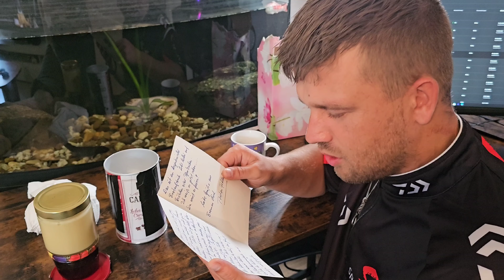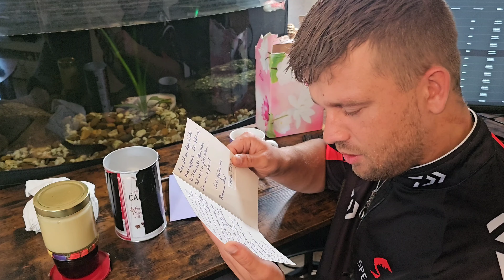Catch & Cook, Rutenbruch und Killer Bees direkt ausm Swamp